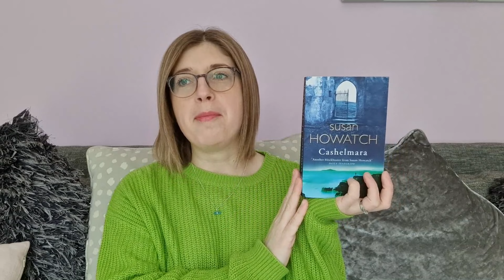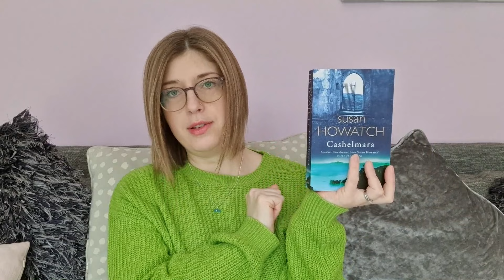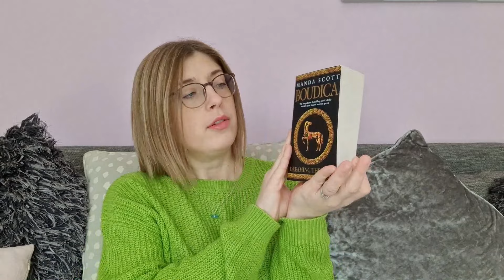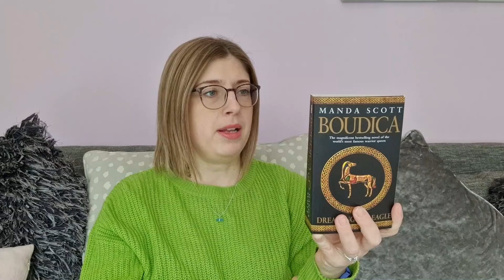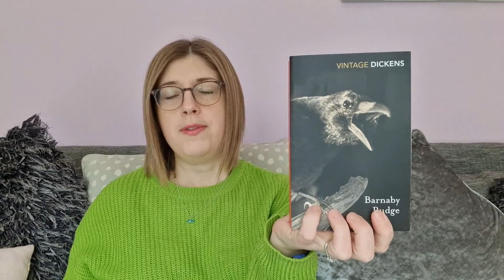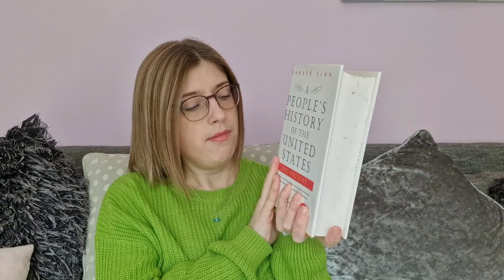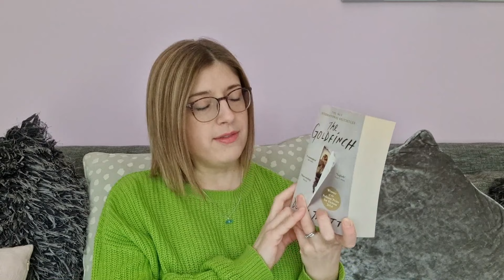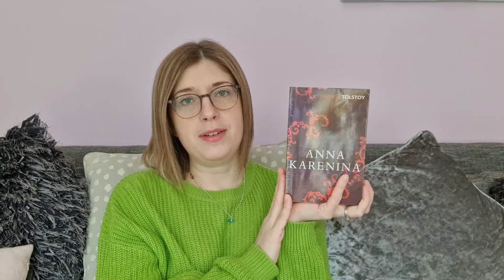My 10 Biggest Unread Books | Your True Shelf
These are currently the 10 biggest books on my shelves... Hopefully some of these will actually get read this year!

Books mentioned:
Beartown by Fredrik Backman
Cashelmara by Susan Howatch
A Little Life by Hanya Yanagihara
Dreaming The Eagle by Manda Scott
The Covenant Of Water by Abraham Verghese
Barnaby Rudge by Charles Dickens
A People's History Of The United States by Howard Zinn
The Pillars Of The Earth by Ken Follett

Links:
Red Cross Israel & Palestine Appeal

You can find me at:
Storygraph: